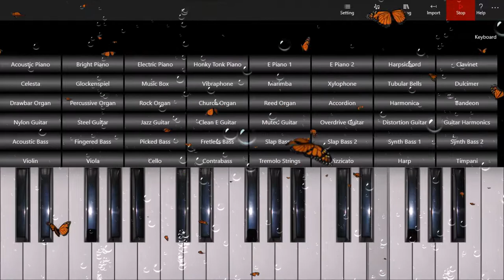Keyboard or Organ best tuins / Best Status Episode 1